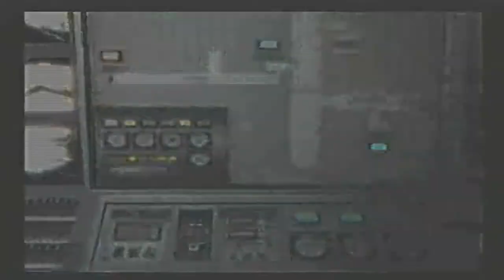Let's Play Resident Evil Dead Aim Part 7: Groundwater Ways